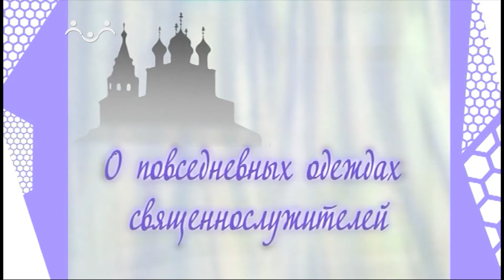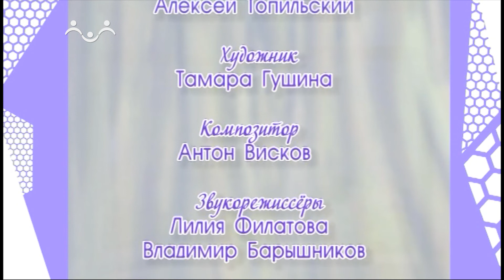Дом, в котором живет Бог. О повседневных одеждах священнослужителей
Диакон отец Сергий рассказывает о различных одеждах, которые носят священнослужители.